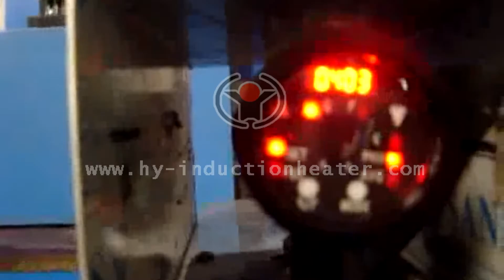Hardening heat treatment for steel bars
We are professional manufacturer and exporter of induction heating equipment and system in China, which is used for induction heating carbon steel, deformed steel,stainless steel, flat bar,wire rod,steel wire,oil pipe,drill rod, sucker rod,thick wall pipe,seamless steel pipe,aluminum bar,aluminum billet and so on.
Recommended videos:
Contact Person: Tom  (oversea manager)